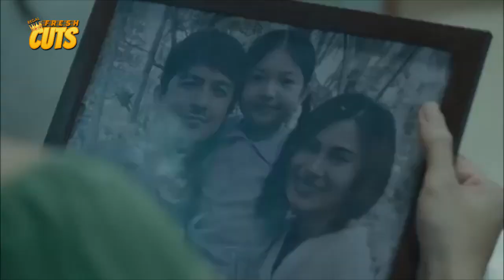LAGOT! Dennis Trillo at Jerald Napoles timbog!! | Mina-anud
Movie Released Date:
2019

Movie Genre:
Comedy, Crime, Drama

Movie Director:
Kerwin Go

Movie Cast:
Dennis Trillo (Ding), Jerald Napoles (Carlo), Matteo Guidicelli (Paul), Alvin Anson (Officer Julian), Mara Lopez (Jessie), Anthony Falcon (Bong), Marc Felix (Marley), Lou Veloso (Mario), Richard Manabat (Nardo), Dionne Monsanto (Gina), Elia Ilano (Grace), Lui Manansala (Lola Lydia), Luke Landrigan (Wilson)